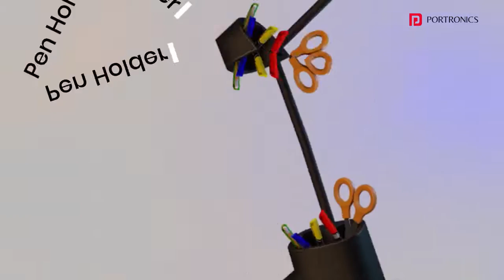Portronics Brillo II Lamp with Wireless Charging available at Hapuka.com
De-Clutter your desk with this elegant LED Desk Lamp with a built-in 10W revolutionary wireless charger for your smartphone. Equipped with LED lights, it automatically indicates the battery status of the device. Dream away without worrying about your smartphone charging. No extra cables needed!